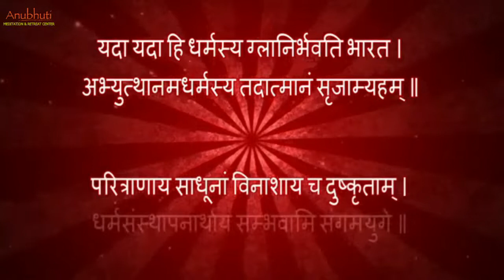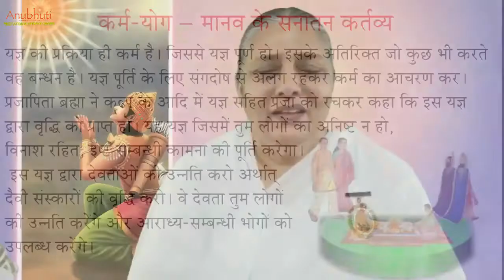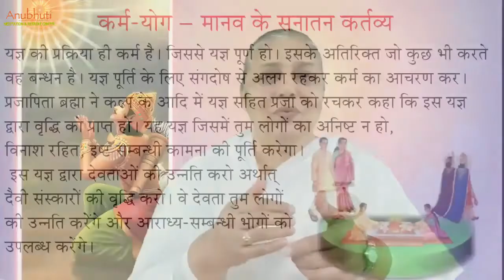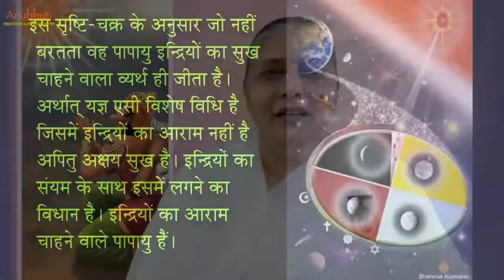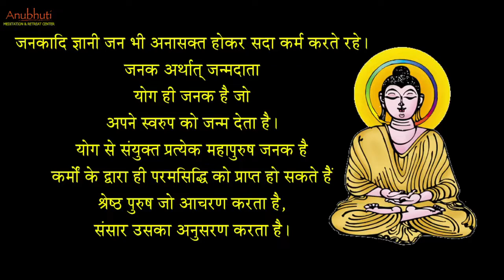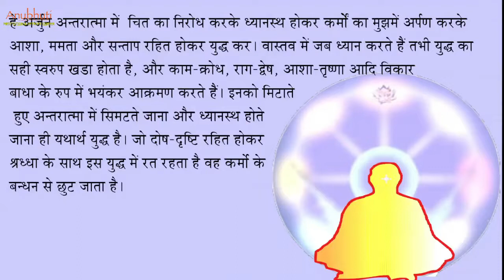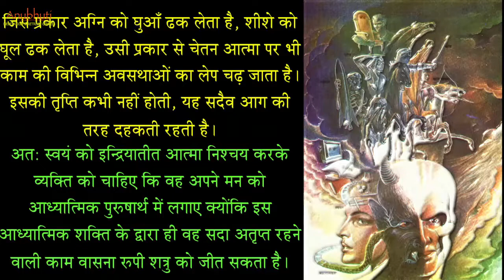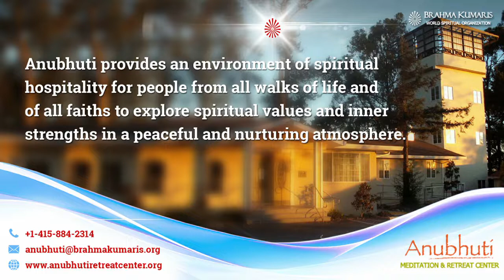Day - 4 | जीवन का आधार - गीता का सार | Foundation of life - Essence of Geeta | by BK Ushadidi